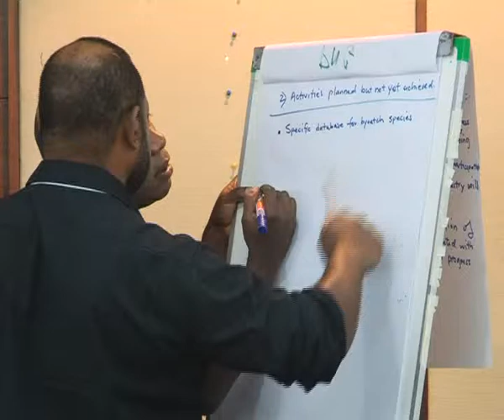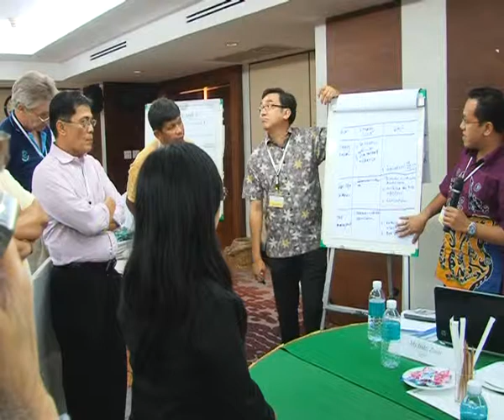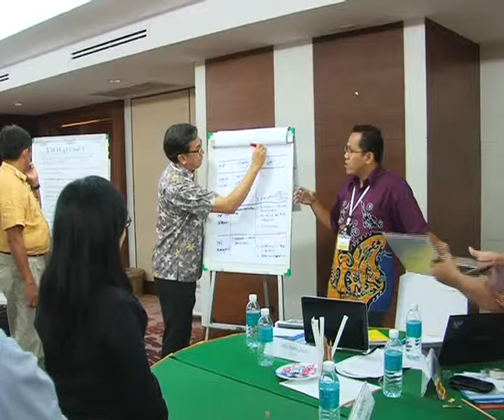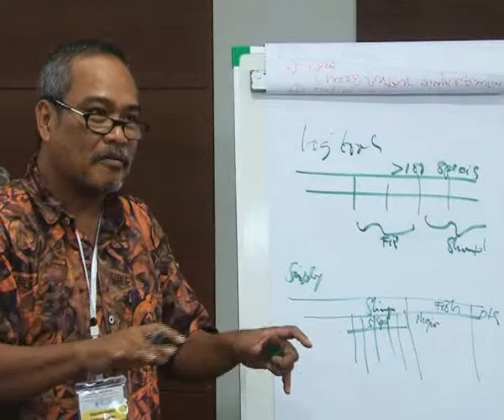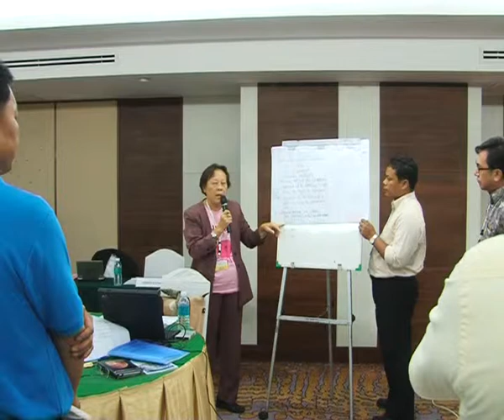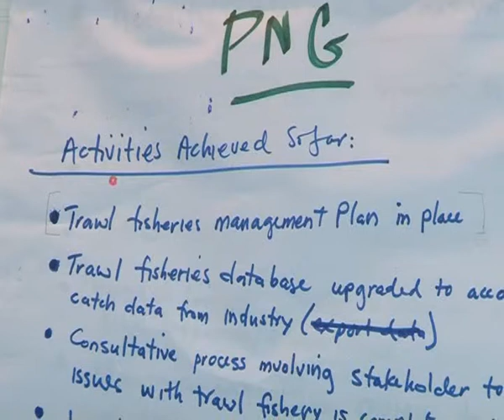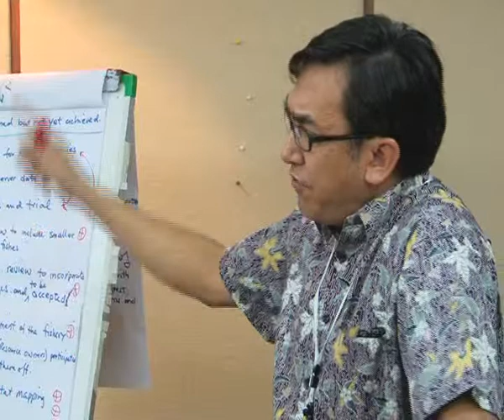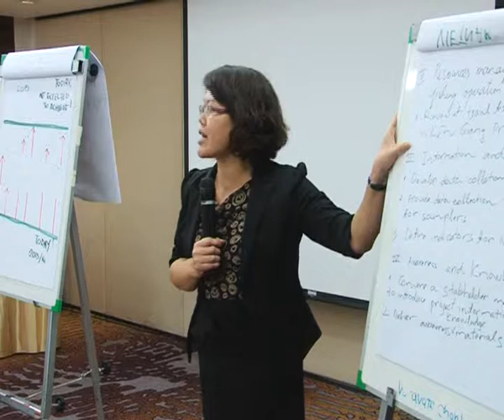Regional Workshop Work Planning for 2014-2015 (Disc 1 Track 3/4)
Regional Workshop Work Planning for 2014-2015 involving key individuals involved with nation and local level planning